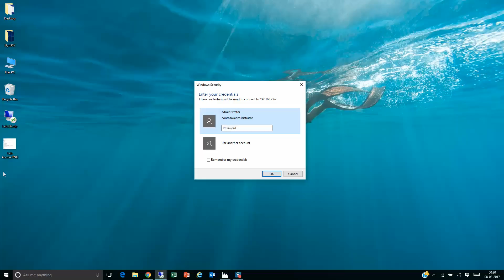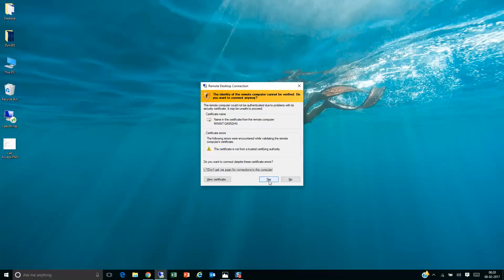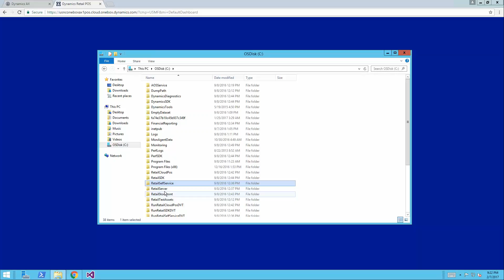AX7 Step by Step Guide to Connect to Practice Labs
AX7 Step by Step Procedure to Connect to Lab Access from GTech Learn.

For Support:
Skype : help4mcts